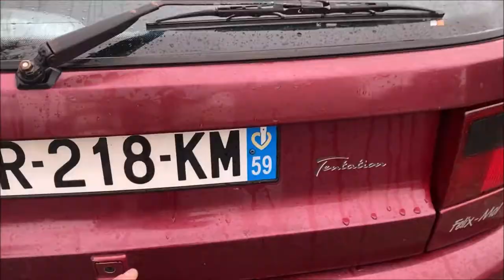JE PRANK MON PÈRE ! JE CELLOPHANE SA VOITURE ! ÇA TOURNE MAL ? 😱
prank mon père,prankvoiture,prank2021,çatournemal,çafinitmal,malcomL,Malcom.L,